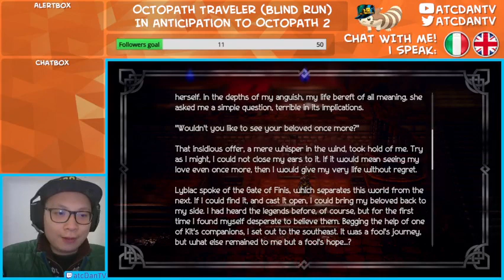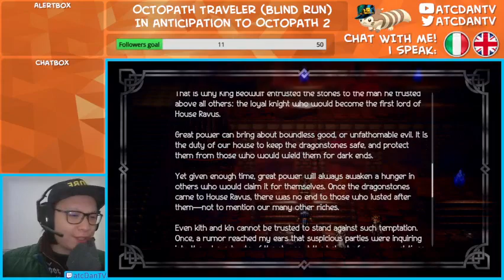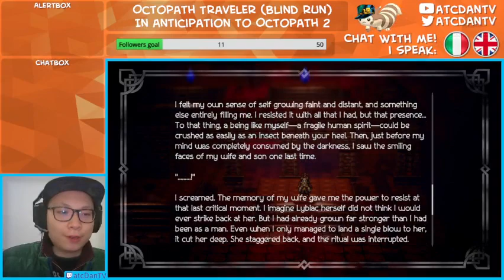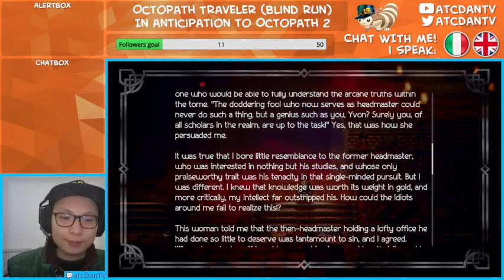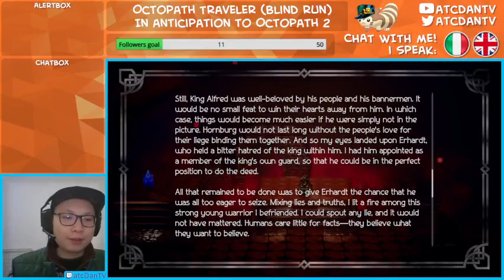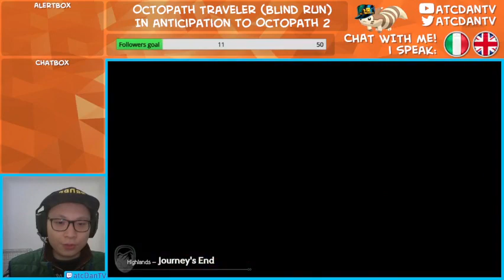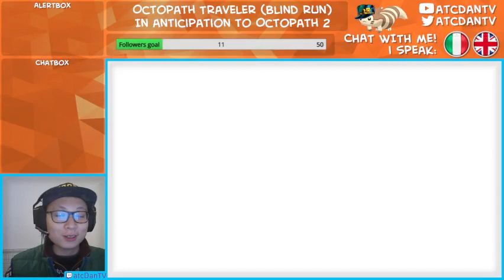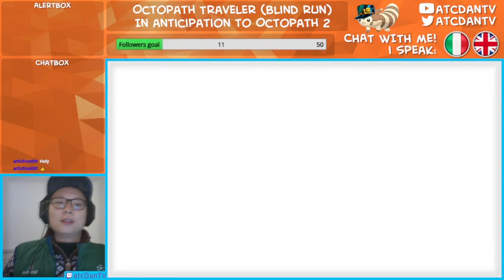The TRUE ENDING of Octopath Traveler [18.02.23]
Chapters
00:00 Stream Start
10:14 Gate of Finis
57:06 Omniscient Eye
1:58:55 Galdera
2:15:17 Last Hit